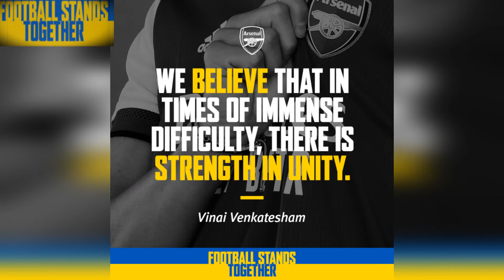The Arsenal FC Players Wives and Girlfriends 2022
The most beautiful wives and girlfriends of Arsenal FC players. Find out which players has the most stunning partner and oh yeah, write which girls you like more . Enjoy of watching!
00:00 Start
00:20 Rob Holding-PAIGE ALMENDARIZ
00:44 Aaron Ramsdale-Georgina Irwin
01:08 Thomas Partey-Gifty Boakye
01:32 Lucas Torreira-Vittoria Repetto
01:56 Ben White-Milly Adams
02:20 Ainsley Maitland-Niles-Katya
02:44 Bernd Leno - Sophie Leno
03:08 Matteo Guendouzi -Mae Rfsk
03:32 Nicolas Pepe-Fanny B
03:52 Pablo Mari-Veronica Chacon
04:16 Bukayo Saka-Tolami Benson
04:40 Cedric Soares-Filipa Brandao
05:04 Gabriel Martinelli-Isabella Rousso
05:28 Martin Odegaard - Oda Burud
05:52 Granit Xhaka-Leonita Xhaka
06:16 Gabriel-Gabrielle Figueiredo
1) Kalide & Kiemann - Forever
2) Stement (Clean) · NEFFEX
3)Dirtly Palm - No Stopping Love